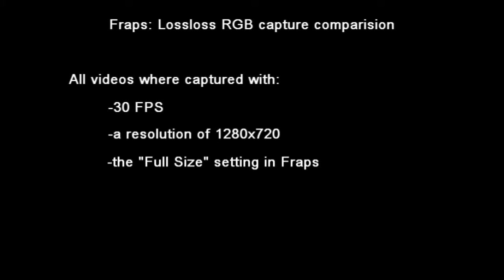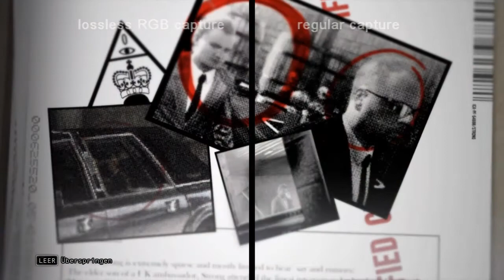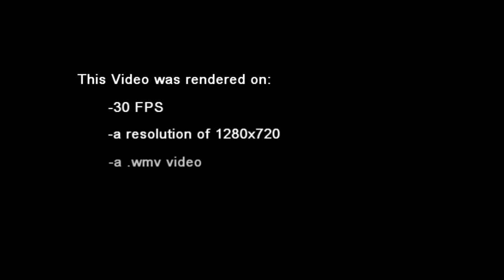Fraps: Lossless RGB vs. Regular capture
Description/Beschreibung:

Deutsch:
Ja, ich wollte mal sehen was mir das "Lossless RGB capture" denn jetzt wirklich bringt und ob die übertriebene Größe gerechtfertigt ist. Also hab ich mir mal ein paar Spiele geschnappt und jeweils einmal ohne Lossless RGB capture aufgenommen und einmal mit. Dann habe ich beides zusammengeschnitten und das Video hier ist das Ergebnis... Keine Ahnung was ihr denkt, aber ich finde da hat sich nicht viel getan: Die Farben sind zwar ein Bisschen stärker, aber was richtig besonderes ist nicht dabei...

English:
I wanted to know if the size of a Lossless RGB capture is the same as its quality: Huge! So i took some games and captured some scenes and cut them together. And this video is the result. But i don´t think that many things changed: the colours are a bit better, but in my opinion there´s nothing special...